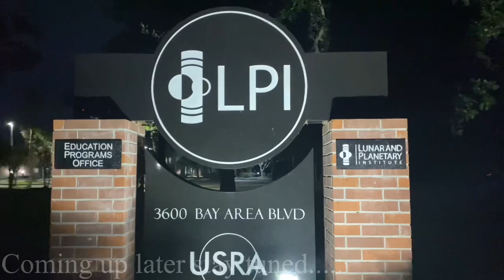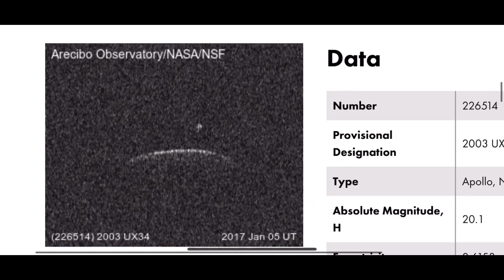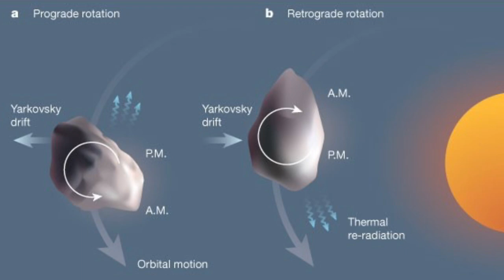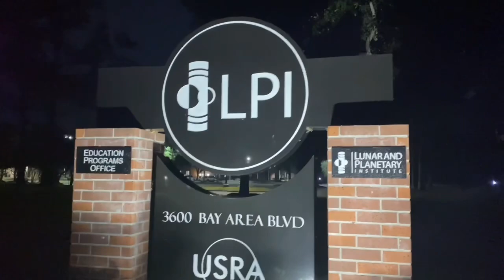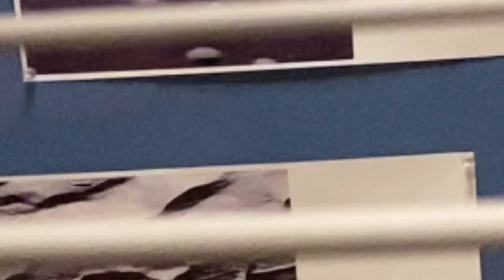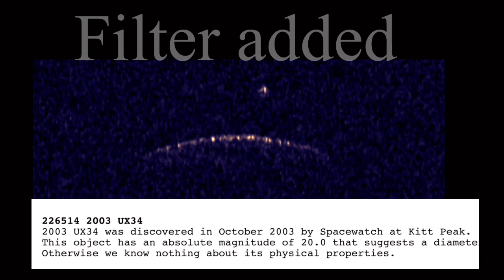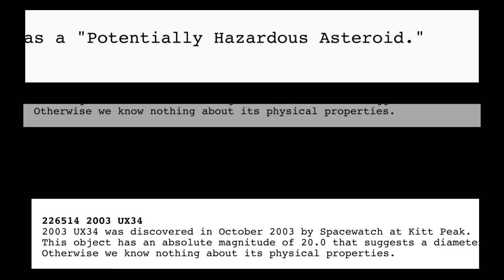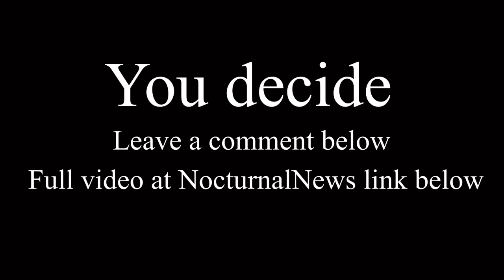"The Arecibo Radio telescope Mystery" 2003 ￼Asteroid or something different You-Decide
Amazing Asteroid discovered by the Arecibo telescope in 2003

￼ In 2003 the Arecibo radio telescope sent back images to earth of something truly amazing. ￼ this object looks nothing like any known asteroid in our solar system and according to LPI or the lunar planetary institute this object ￼has no rotation ￼and ￼a highly unusual orbit throughout earths solar system. this asteroid is set to orbit earth early January 2024 and ￼ defies all logic.

This object has been hidden by all agencies involved!

link to the lunar planetary institute anomaly and all the information you were looking for it can be found here 👇👇👇👇👇👇

Music credit ￼ WhiteBat audio